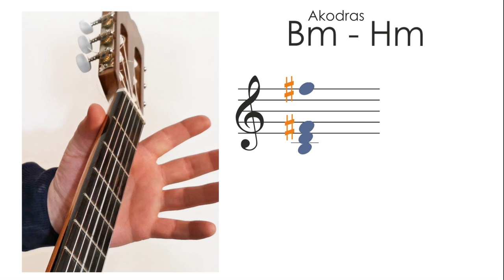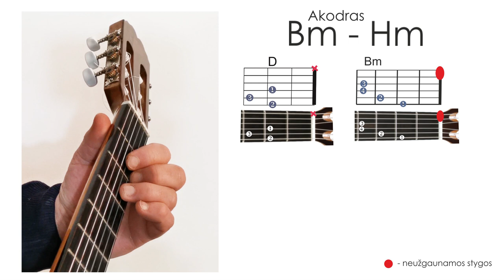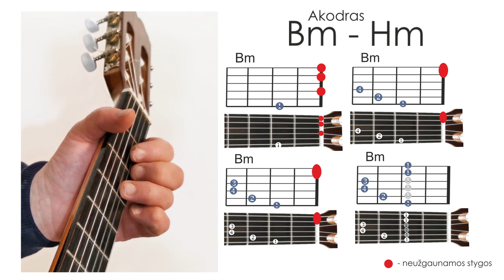Gitaros pamoka. AKORDAS Bm - Hm PAPRASTAI. Mokomės groti gitara!